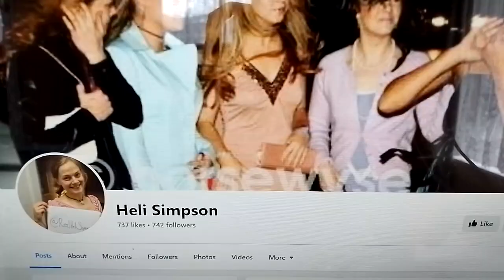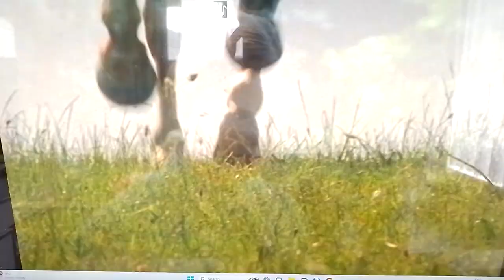Why No One Complains About Keenan MacWilliam's Sick Action On Saddle Club TV Show